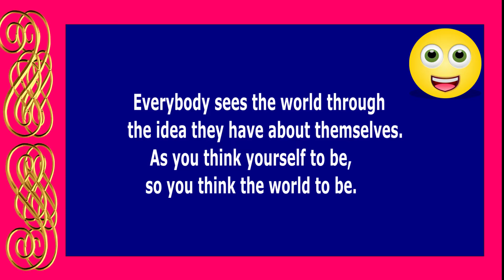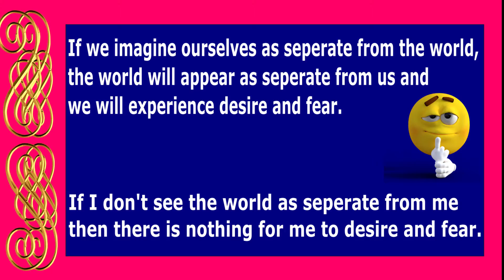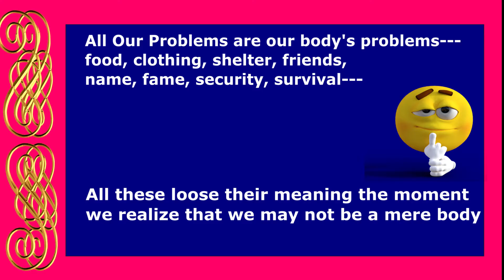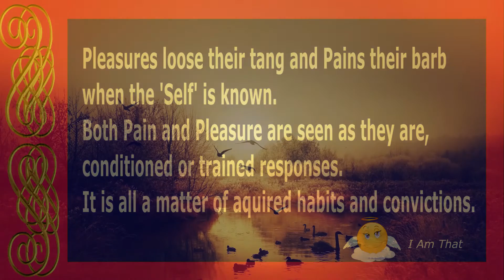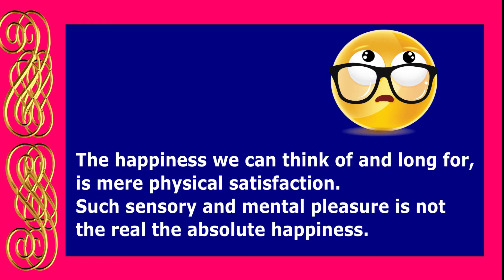Just A Couple of Minutes! .....Deeper Healing Of The Body By Daily 'Shifts In Consciousness'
Certain illnesses, Health issues need deeper 'Shifts in Consciousness' on a regular basis for the mind and body to rejuvenate, cleanse and heal.